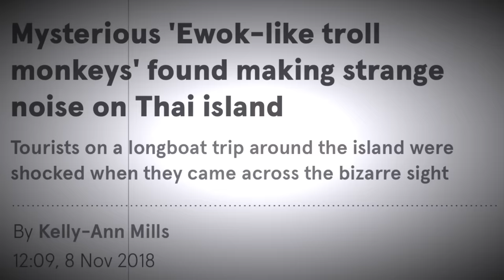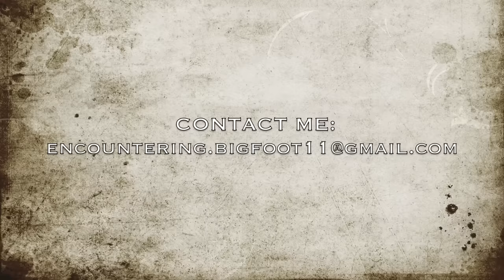TWO UNKNOWN PREDATORS WALK ON TRAIL CAM!